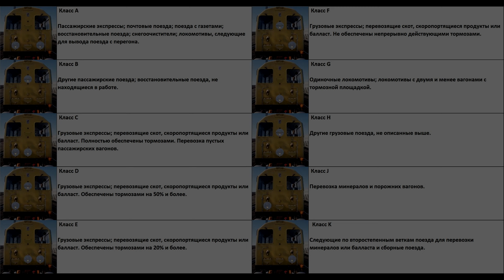Классовые огни - О чём нам забыли рассказать в Train Sim World 2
В этом видео мы расскажем о том, что нам забыли рассказать в обучении - как использовать классовые огни на британских и канадских локомотивах в Train Sim World 2, ведь каждый цвет и каждая комбинация огней имеет определённое значение!

⌚TIMESTAMPS⌚
0:00 Вступление
0:46 История появления классовых огней
1:55 Классовые огни в Train Sim World 2
2:22 Классы поездов на северо-американских ж/д
3:36 Классы поездов на британской ж/д
3:47 Таблица классов поездов и их обозначений
4:49 Заключение

Это наш второй познавательный ролик о том, чего не рассказывают в обучающих заданиях в TrainSimWorld2, снятый в стиле известной и многими любимой телепередачи. У нас есть ещё много интересных и познавательных фактов о TrainSimWorld2, и именно от вашей реакции зависит, расскажем ли мы вам об этом!